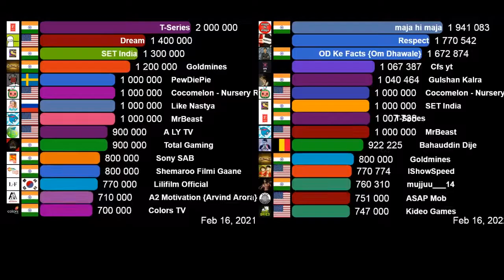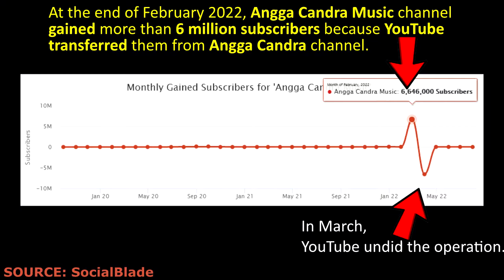Comparison: The Fastest Growing Channels 2022 February VS 2021 February (Subscribers)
A visualization of the fastest growing YouTube channels worldwide in February of 2022 compared to February of 2021.

NOTES:

1st ABOUT Angga Candra Music CHANNEL
At the end of February 2022, Angga Candra Music channel gained more than 6 million subscribers because YouTube transferred them from Angga Candra channel. Later in March, YouTube undid the operation.

1st ABOUT maja hi maja CHANNEL
The maja hi maja channel appears in the video as having gained 4,690,000 subscribers, however it actually gained between 4,097,000 and 4,690,000 subscribers. Let me explain why.
It was not possible to know how many subscribers that channel had on 1st of February 2022.
However, we do know that on Feb 8, 2022, the channel had 593,000 subscribers and on Feb 28, the channel had 4,690,000, so it gained at least 4,097,000 subscribers in the month. On the other hand, the channel gained a maximum of 4,690,000 subscribers.

1st (first 4 seconds)
Foreign Land (Sting) - Jingle Punks

DATA SOURCE:
- Socialblade